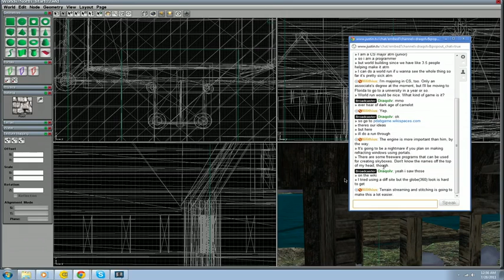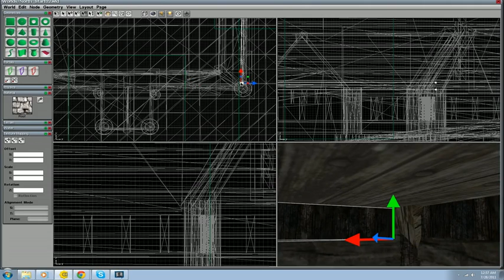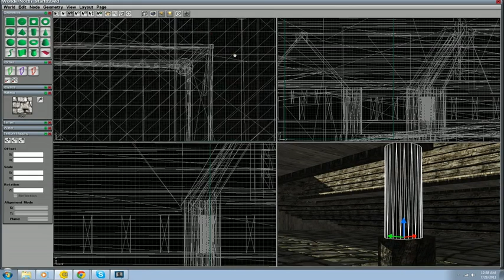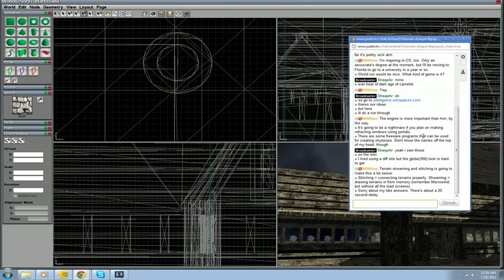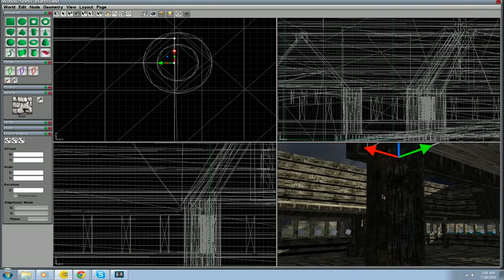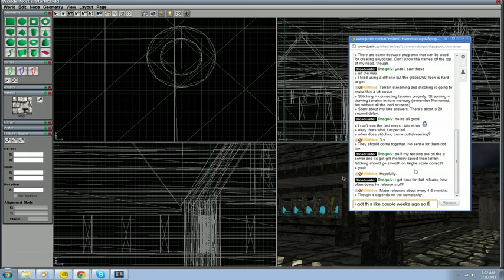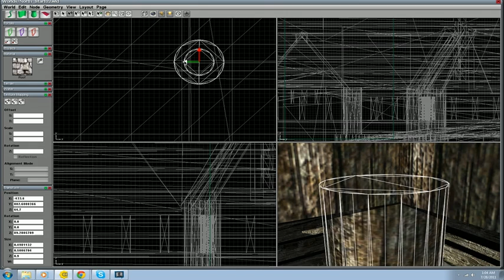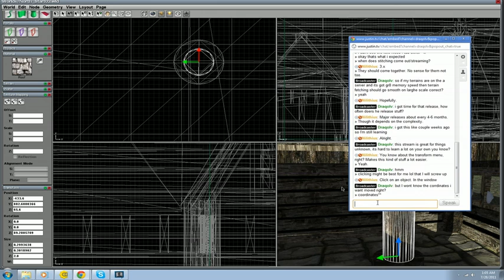World Building in C4 gaming engine - 4 / 8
First time streaming, just editing and doing some run throughs of my world -- Recorded live on Justin.tv